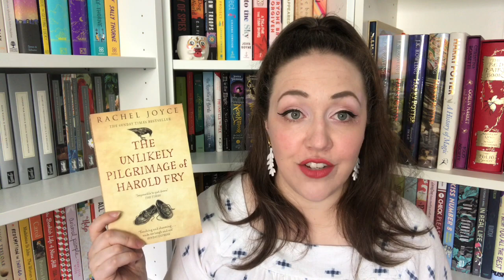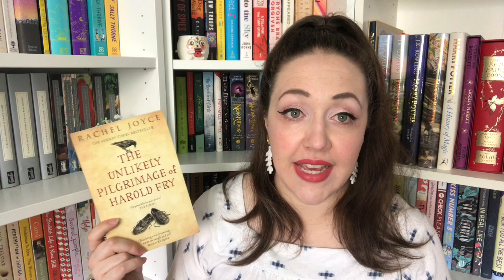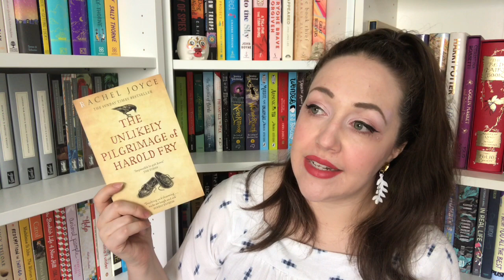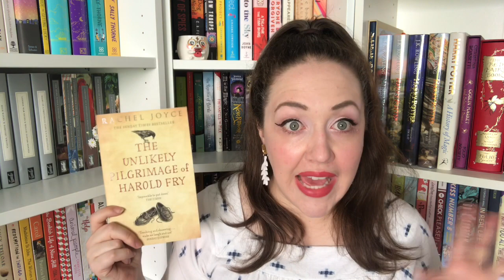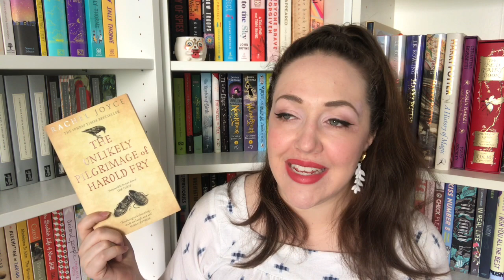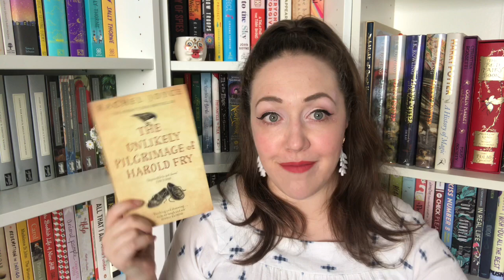The Unlikely Pilgrimage of Harold Fry | Quarantine-athon Mini Review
Week two was a breeze! Although, I am still working my way through the emotional intensity of Butterfly Yellow - however, I am happy to report that after several years on my abandoned TBR shelf, I have finally finished Harold's journey.

WEEK 2 - Read a book about a character who would be at risk from the coronavirus. Stay inside for them!

“As far as I am concerned, all reading is for pleasure.”  - Nancy Mitford